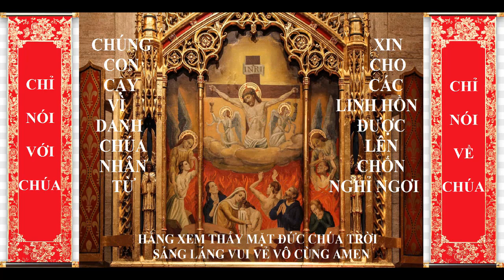THỨ SÁU SAU LỄ HIỂN LINH, Lm Giuse Nguyễn Hữu Phú O.P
GIỚI THIỆU CHỦ ĐỀ:
 LÀM CHỨNG NHÂN CHO ĐỨC KITÔ.
       Để có thể tin một điều là sự thật, con người cần: chính mắt nhìn thấy, hay cảm thấy hậu quả của nó, hay dựa vào lời của các nhân chứng. Nhiều người nghĩ rằng chỉ khi nào họ thấy tận mắt, họ mới tin; như Tông-đồ Thomas khi được các Tông-đồ thuật lại việc Chúa hiện ra. Chúa Giêsu nói với Thomas: thấy và tin là chuyện thường, nhưng phúc cho những ai không thấy mà tin. Đàng khác, có những cái dù không thấy, nhưng phải tin vì hậu quả của nó: gió, điện, sự sống. Đa số những trường hợp chúng ta tin là qua các nhân chứng; nhất là sau khi được phối kiểm bởi 2 hoặc 3 nhân chứng có thế giá.
       Các Bài Đọc hôm nay tập trung vào việc con người phải tin Đức Kitô đến từ Thiên Chúa qua các bằng chứng. Trong Bài Đọc I, Thánh Gioan đưa ra 3 nhân chứng cho Đức Kitô: Thánh Thần, nước, và máu. Nếu ai, sau khi đã được làm chứng, mà vẫn không chịu tin Đức Kitô, người ấy biến Thiên Chúa thành kẻ nói dối. Trong Phúc Âm, Chúa Giêsu, sau khi chữa người phong cùi, sai anh đi trình diện các tư tế và dâng của lễ đền tội, để làm chứng mình đã hòan tòan sạch. Điều này cũng là bằng chứng Đức Kitô đã chữa lành cho anh, vì Ngài có sức mạnh của Thiên Chúa.
Phúc Âm: Làm chứng cho người ta biết mình đã được sạch.
       2.1/ Chúa Giêsu chữa người phong cùi được sạch:
       (1) Thái độ của người phong cùi: Trước hết, thái độ khiêm nhường của anh được biểu tỏ bằng cách anh sấp mặt trước mặt Ngài. Thứ đến, sự tin tưởng của anh nơi Chúa Giêsu được bày tỏ trong câu xin “Ngài có thể làm cho tôi được sạch.” Sau cùng, lời cầu xin của anh rất đẹp lòng Thiên Chúa: "Thưa Ngài, nếu Ngài muốn, Ngài có thể làm cho tôi được sạch." Nếu Thiên Chúa muốn, chứ không phải chỉ riêng con người muốn mà thôi; vì có rất nhiều điều con người muốn, nhưng không đẹp lòng Thiên Chúa.
       (2) Thái độ yêu thương trìu mến của Đức Kitô: Chúng ta biết luật lệ của Do-Thái rất nghiêm nhặt với người cùi: họ phải ở trong trại xa cách với mọi người, và phải tránh tiếp xúc với mọi người bằng cách la to câu “Không sạch! Không sạch!” mỗi khi có người đi ngang qua, để họ khỏi trở nên không sạch. Nhưng Đức Giêsu giơ tay đụng vào anh ta và bảo: "Tôi muốn, anh sạch đi." Lập tức, chứng phong hủi biến khỏi anh.
        2.2/ Hai điều Chúa truyền cho người được chữa lành:
       (1) Đừng nói với ai: Chúa làm phép lạ vì lòng thương dân, và để họ tin vào Ngài để được sự sống đời đời, chứ không phải để nổi tiếng. Đó là lý do tại sao Ngài ngăn cản anh “Đừng nói với ai!” Nhưng tiếng đồn về Người ngày càng lan rộng; đám đông lũ lượt tuôn đến để nghe Người và để được chữa bệnh. Phần Chúa Giêsu, Người lui vào nơi hoang vắng mà cầu nguyện.
        (2) Để làm chứng cho người ta biết, hãy đi trình diện với các tư tế và hãy dâng của lễ như Luật dạy. Để chứng tỏ mình đã khỏi bệnh, người phong cùi phải đi trình diện các tư tế để chịu khám xét. Nếu quả thực đã lành, các tư tế sẽ chứng nhận cho về sống với mọi người. Ngòai ra, người đó còn phải dâng của lễ như được mô tả chi tiết trong (Lev 14).
Mong thay